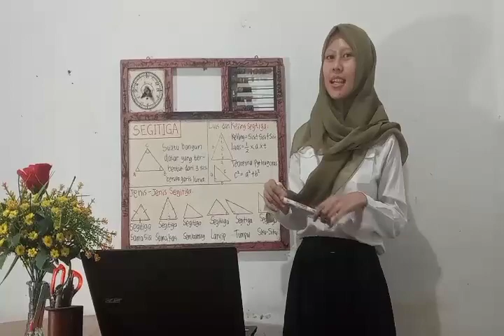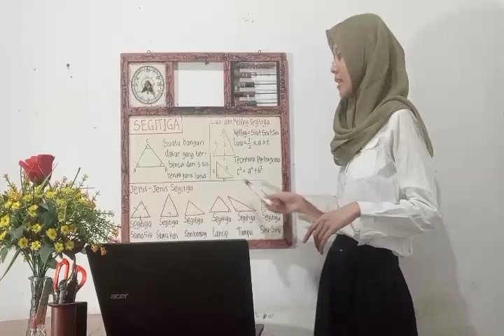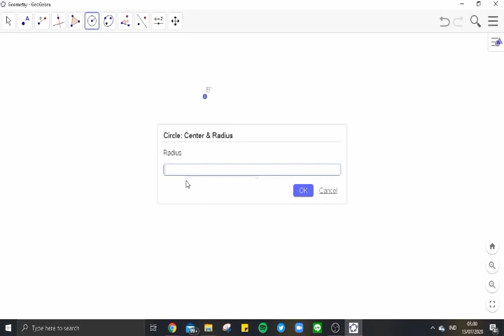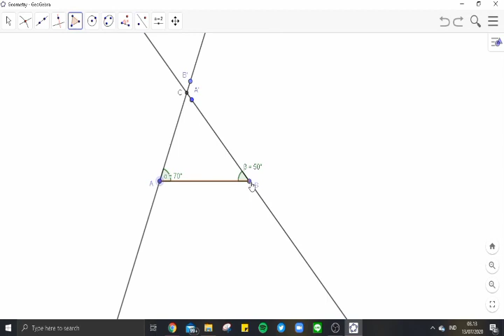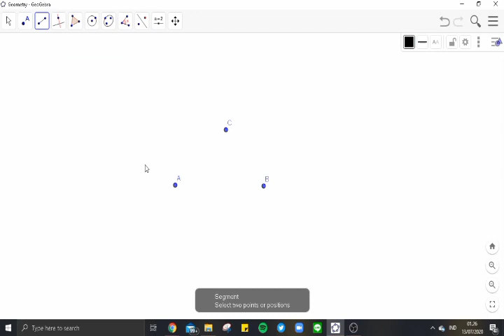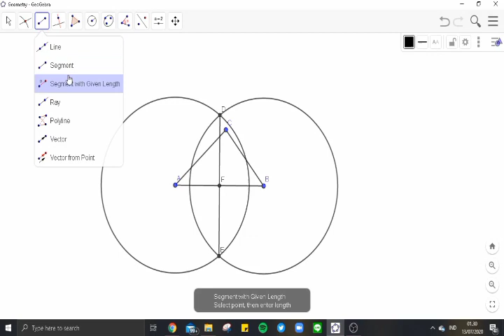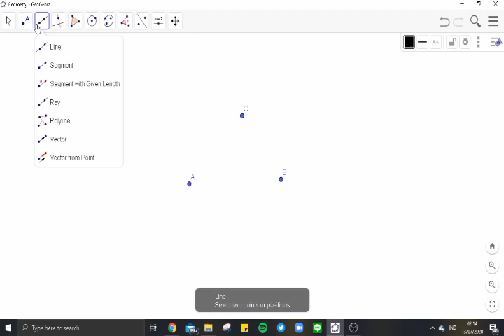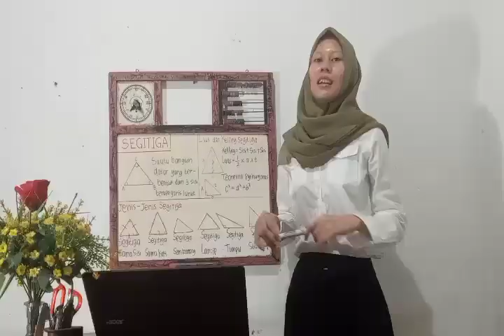Nabila Kusuma Wardani (1701105057) - Model Pembelajaran Direct Learning pada Materi Segitiga SMP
Nama Saya Nabila Kusuma Wardani (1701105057) mahasiswa prodi Pendidikan Matematika, Fakultas Keguruan dan Ilmu Pendidikan, Universitas Muhammadiyah Prof. Dr. HAMKA.

Pada kesempatan kali ini saya membuat vidio sebagai salah satu tugas UAS mata kuliah Pembinaan Kompetensi Mengajar dengan tema Pembelajaran Model Direct Learning untu materi Segitiga pada jenjang SMP

Semoga dapat bermanfaat, terimakasih

Wassalam.